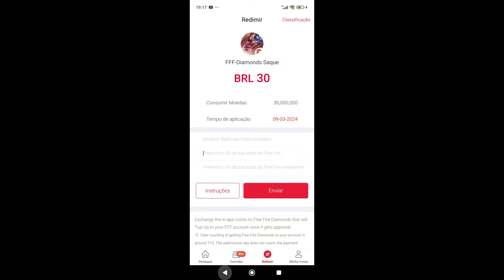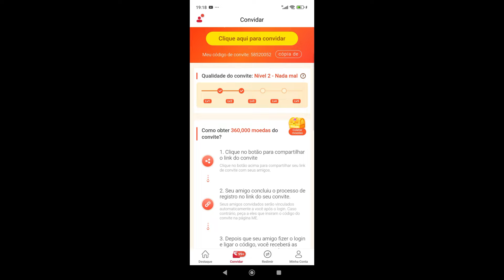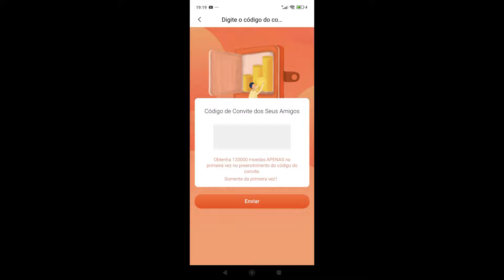Como Conseguir Diamantes de Graça Fácil no Free Fire - Diamantes Grátis no ID ATUALIZADO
O Funflip é o melhor Aplicativo Para conseguir diamantes de graça no Free Fire por o id da conta
Aplicativo para fazer recarga no Free Fire e em qualquer jogo